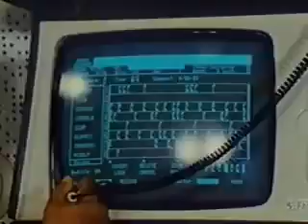Touchscreen DAW in 1984? (Herbie Hancock & Quincy Jones jam with Fairlight CMI)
Who knew touch screen tech was available back in 1984?!
So funky. No more words needed.